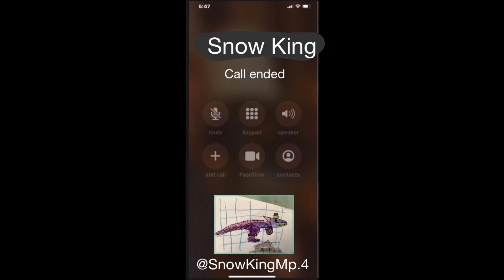Let’s draw Glamrock Snow King